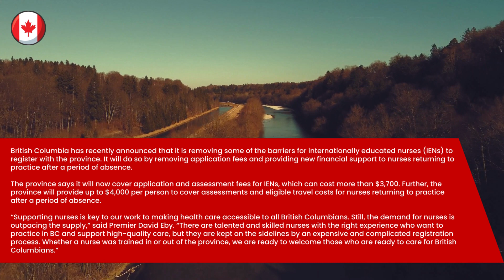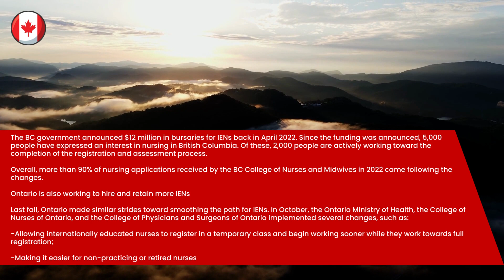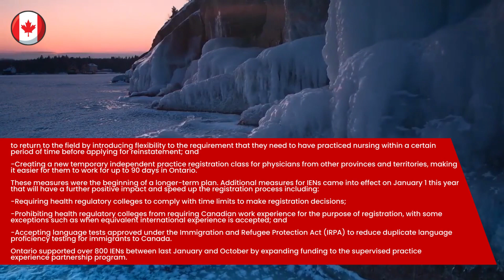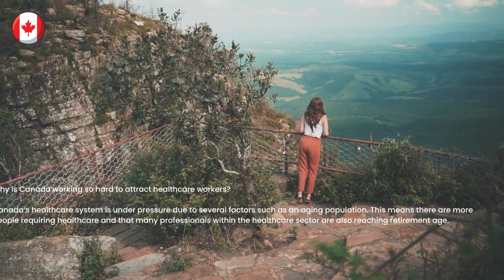Why is Canada working so hard to attract healthcare workers In 2023?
Hello everyone,

Welcome to our Canada Travel and Immigration channel. We hope you all are doing great and staying safe!

Today we will discuss how Provinces are working to make it easier for internationally educated nurses to work in Canada. To get all the information regarding Canada Immigration, please watch this video, and note down the pointers that will help you to succeed in achieving your goal.

This is not a substitute for professional legal advice, so if you have specific immigration needs, it is best to contact an experienced immigration attorney. We aim to provide the most up-to-date and accurate information on the Canadian immigration process.